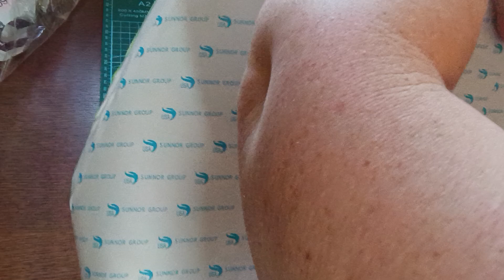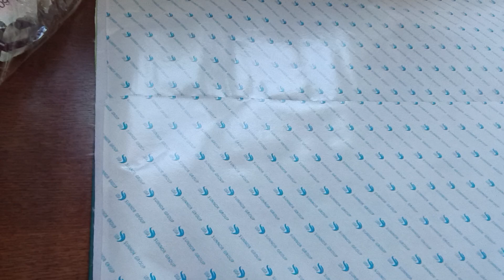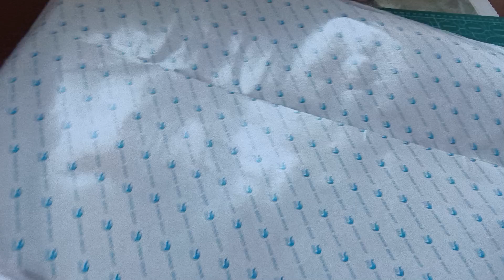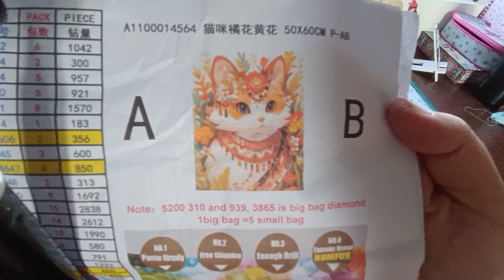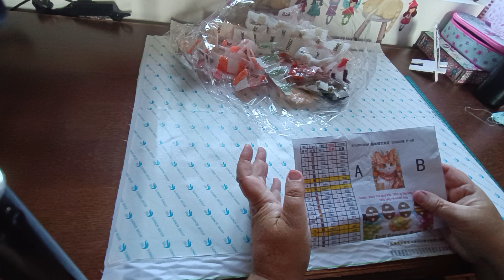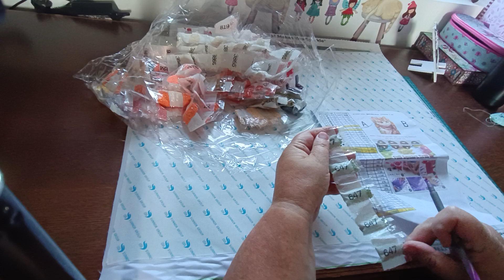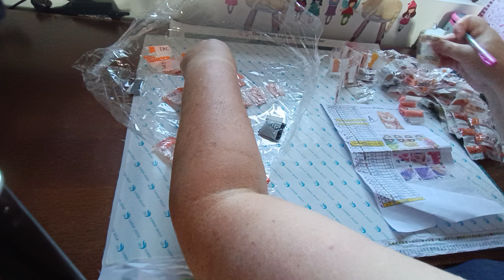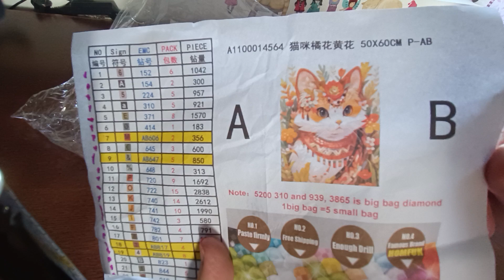personnalisée 🤪 il est trop beau 😍